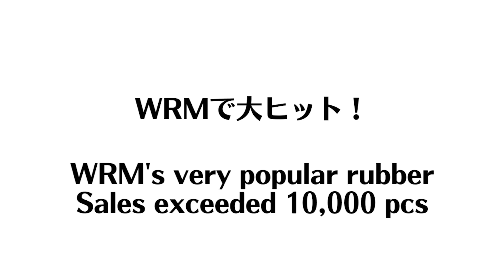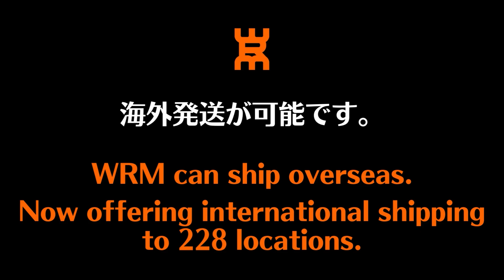超変態的な変化表を使ってみたら大変なことになった、、、FLASH BACK｜みやちゅーぶ【卓球知恵袋】最も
00:00 オープニング
01:44 バック打ち
02:27 ブロック
03:30 ループ対策
04:30 対下の攻撃
05:00 ループ
05:53 オール